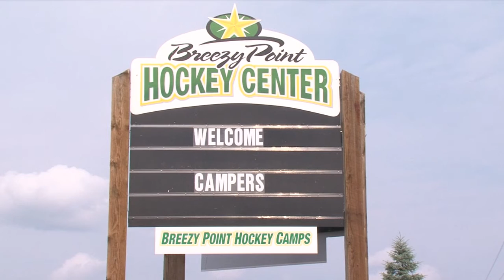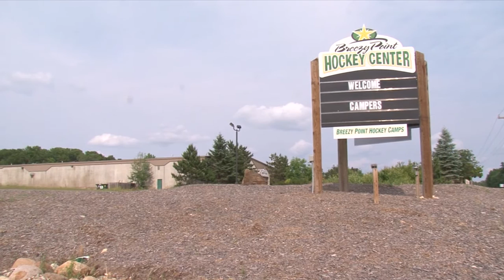Hockey Trainer Arrested for Filming Player Showering - Lakeland News at Ten - June 30, 2015